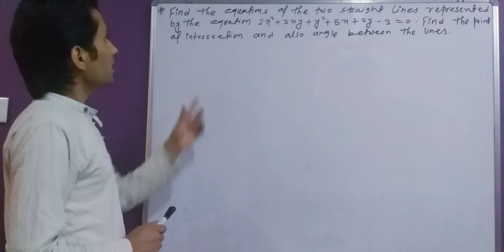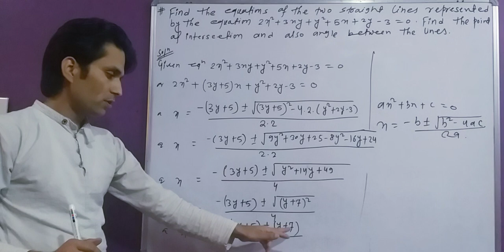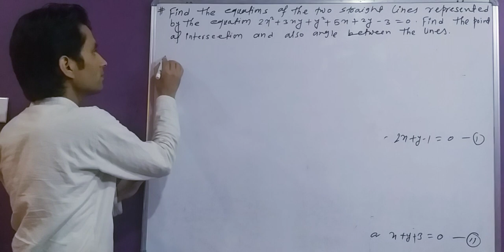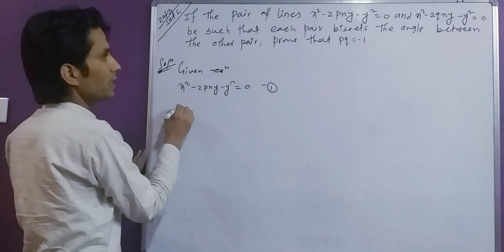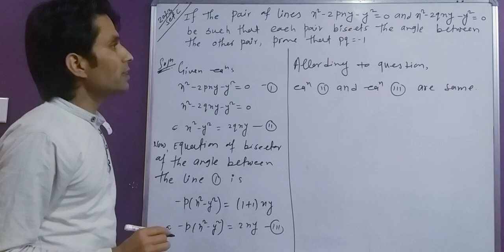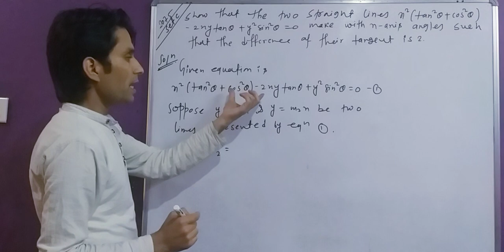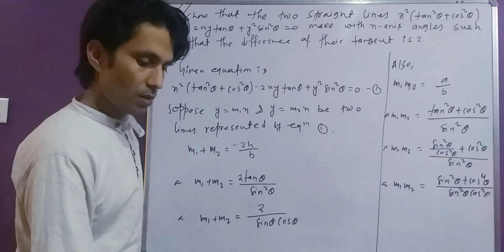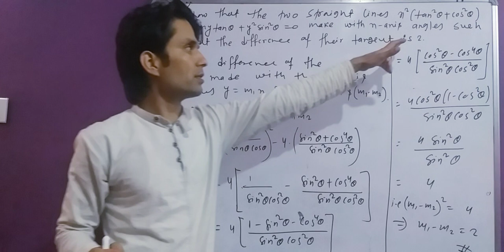Class 11 Maths //Pair of straight lines//Coordinate Geometry//Part - 4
Important questions for NEB board exam